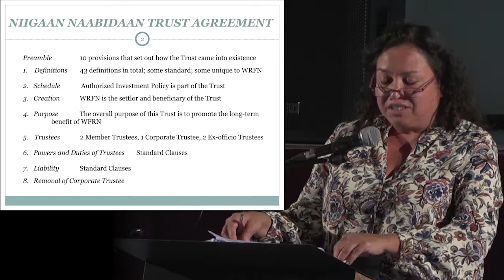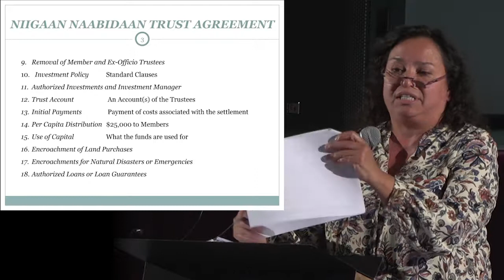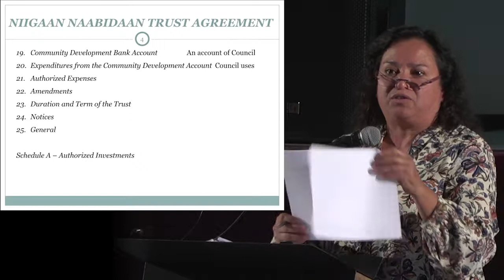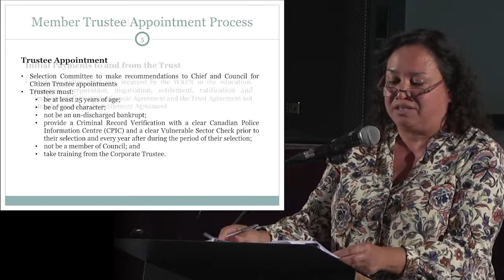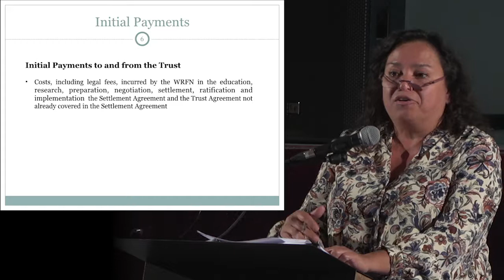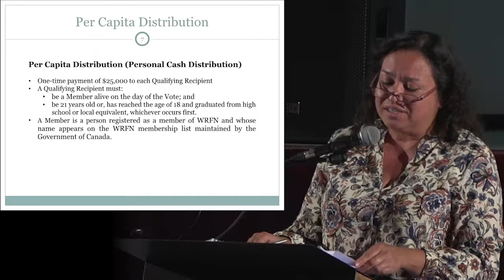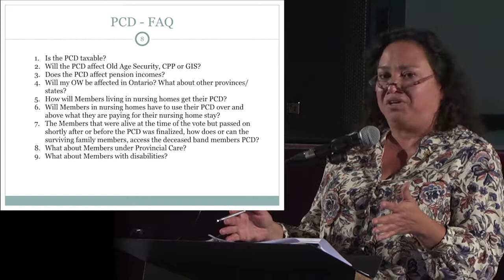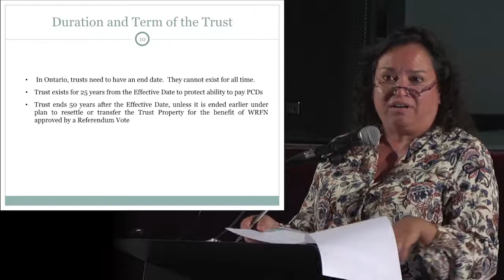The Trust Agreement